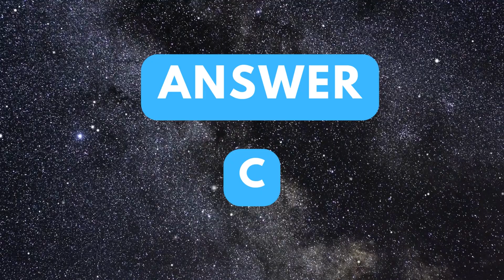Question 106 | Linux Interview Questions